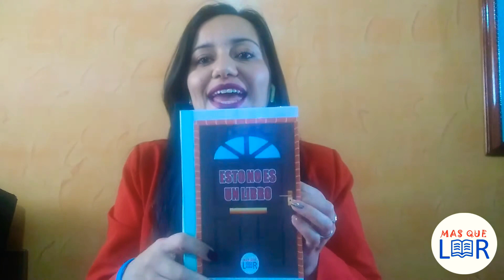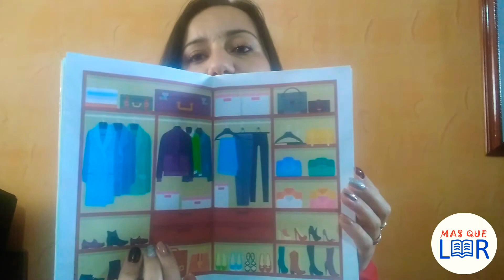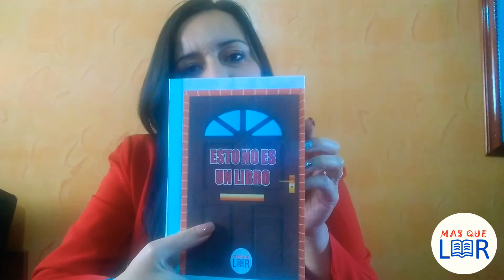Esto no es un libro.... es un...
Un libro puede ser todo lo que nuestra imaginación lo permita, puede ser una ventana, un computador o hasta una mariposa.

Disfruta de cada lectura grande o pequeña.